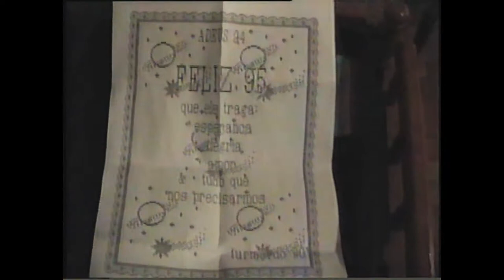1995 - ESPECIAL - Dia de Bagunça em janeiro - Sítio do Tio Armandinho - Caratinga - MG - Edição 2021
1995 - ESPECIAL - Dia de Bagunça em janeiro - Sítio do Tio Armandinho - Caratinga - MG - Edição 2021

Dia de Bagunça em janeiro de 1995 no Sítio do Tio Armandinho, VHS editado em 2021 corrigido

*CANAIS PARCEIROS*

*CANAIS EM OUTRAS PLATAFORMAS*

lbry://@GUIGAMES#1

*GRUPOS FACEBOOK*

CLUBE 23:23

IMAGENS 23:23